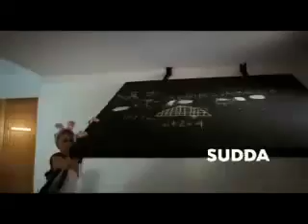IKEA Commercial - Bunny Nunny